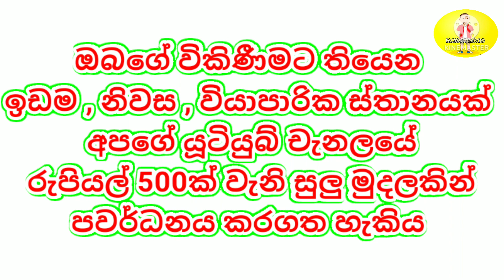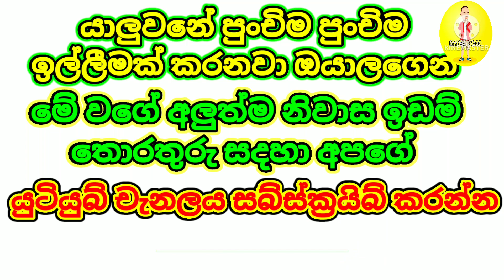සුන්දර පරිසරයක වෙල්යා‍යකට මායිම්ව අලුත්ම මොඩ්රන් ටයිප් නවින නිවස විකිණීමට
HOUSE FOR SALE HENAGAMA

♦️ LIVING  ♦️ DINING  ♦️ 3 BEDROOMS
♦️ 1 BATHROOM ♦️ GARDEN ♦️ PARKING
♦️ GATE  ♦️ 13.8 PERCHES LAND